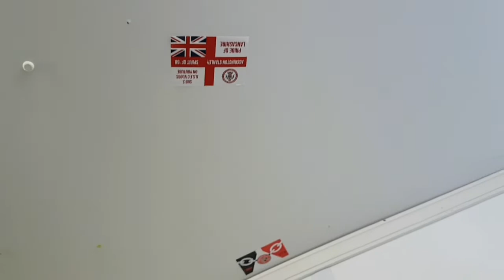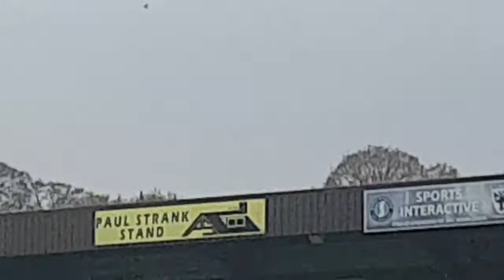Accrington Stanley VS AFC Wimbledon